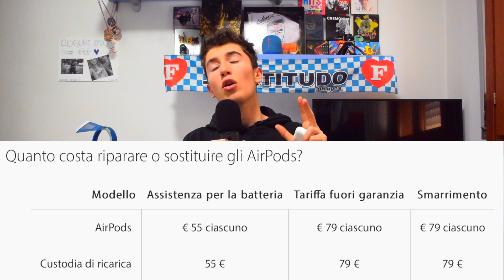Le AIRPODS sono una FREGATURA?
Spero di ottenere un dibattito nei commenti!

★ ECCO ALTRI VIDEO PER TE!